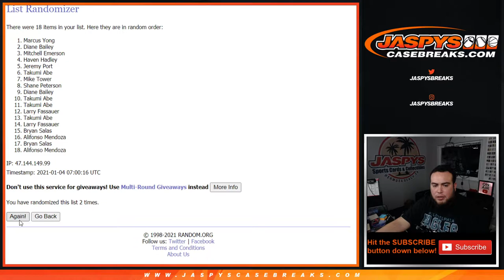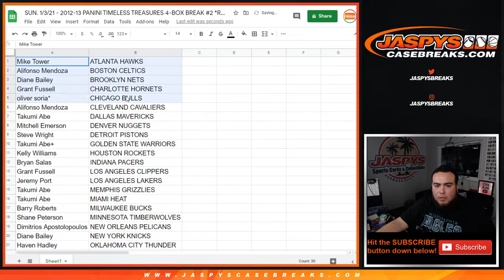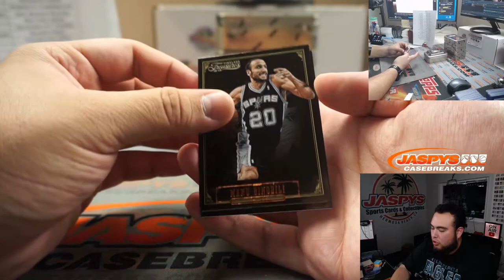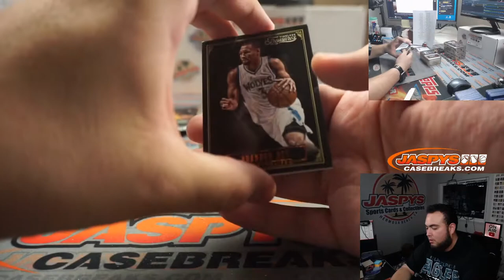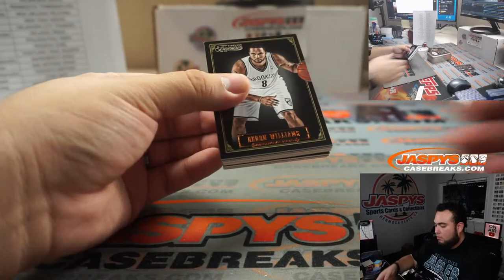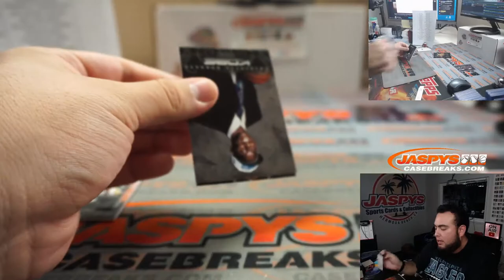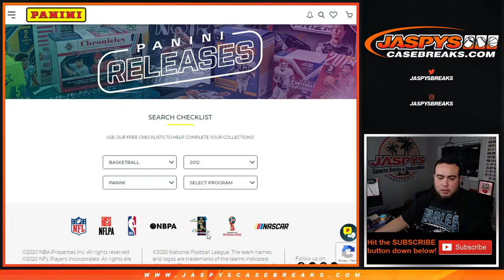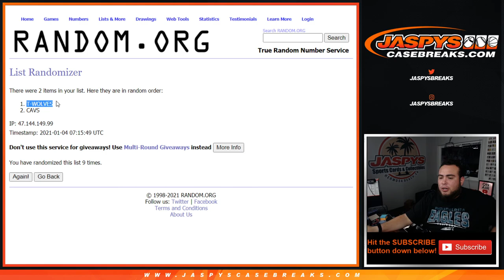SUN. 1/3/21 - 2012-13 PANINI TIMELESS TREASURES 4-BOX BREAK #2 *RT*